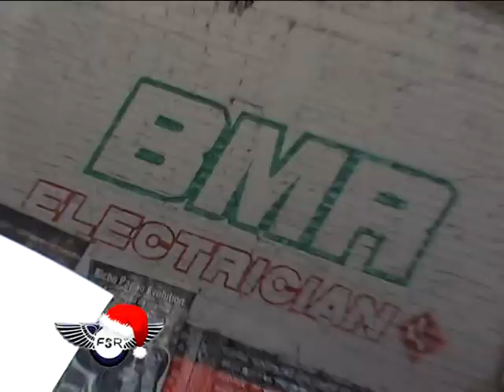FANATICOS SOBRE RUEDAS 55 - BLOQUE 04